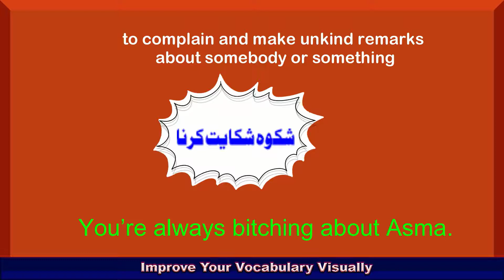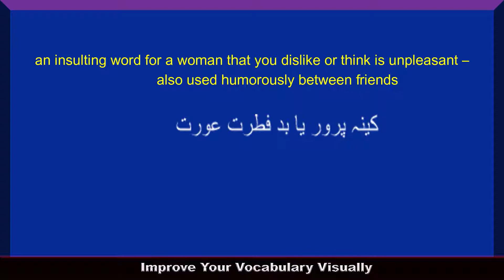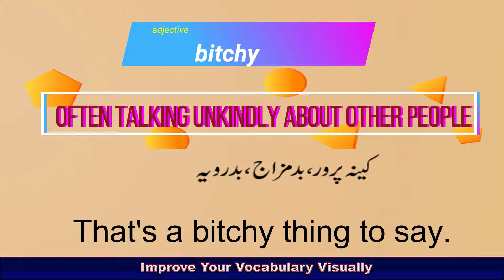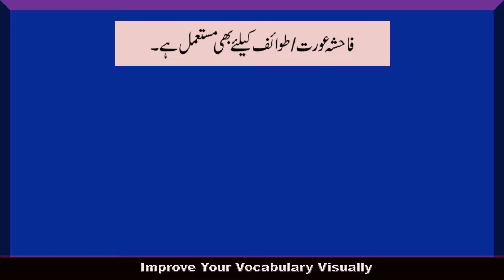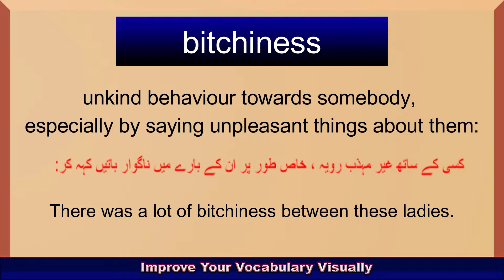Bitch meaning in English & Urdu With pronunciation & Usage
in this video we will learn the meaning of bitch with pronunciation and usage in English and Urdu.